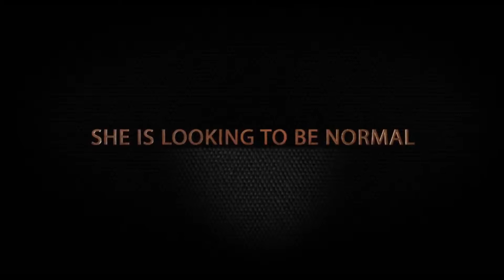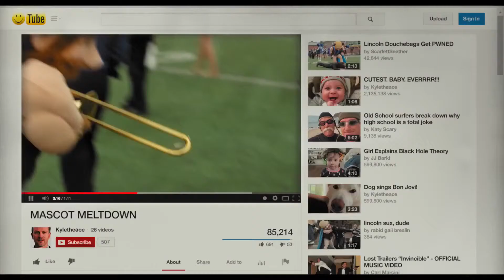Barely Lethal Official Trailer #1 2015 Samuel L Jackson, Jessica Alba Movie HD